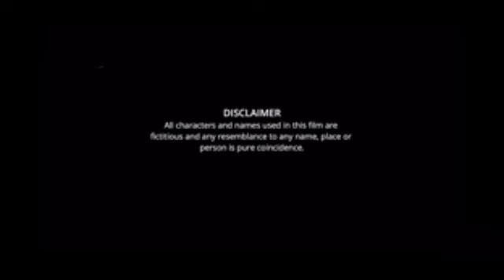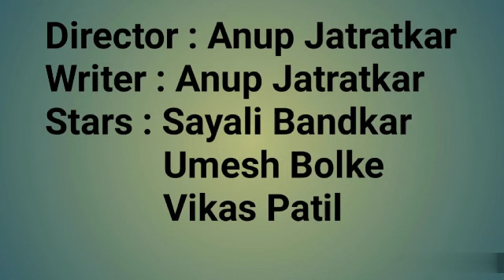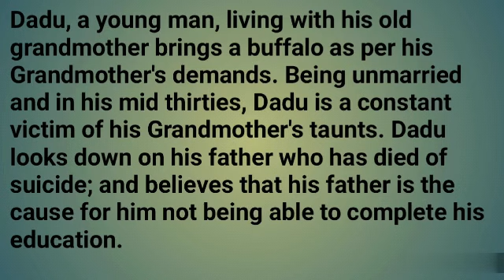Gabh Marathi Movie review | Kailas Waghmare, Sayali Bandkar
Cast : Kailas Waghmare
           Sayali Bandkar